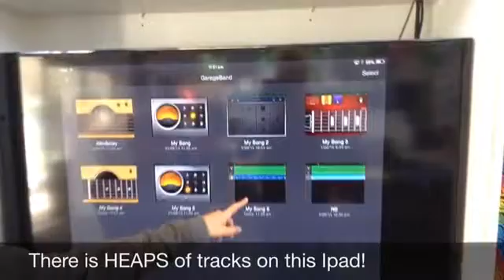14 GarageBand AIMs Term 3 2015